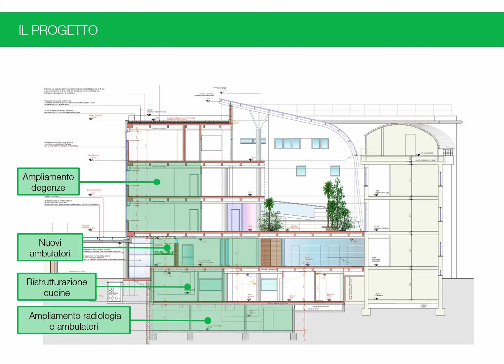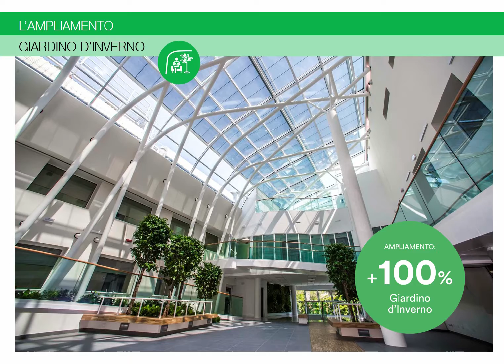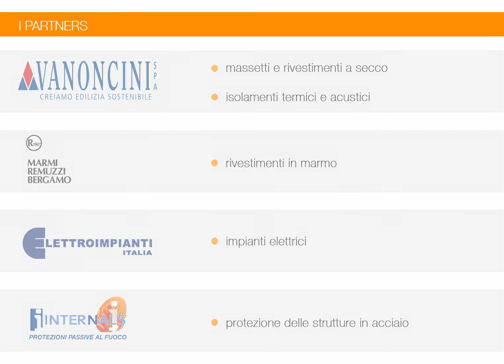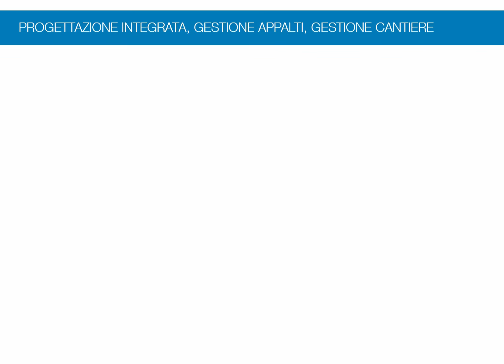La Nuova Clinica Castelli